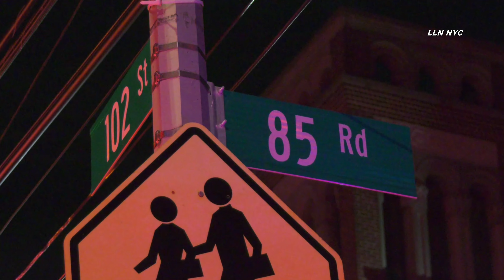FDNY Smashes Windows of Car Parked in Front of Hydrant.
Queens:  FDNY, responding to what would become a three-alarm fire, smashed the front windows of this Lexus to pass through a five inch supply line from the hydrant the Lexus was blocking to 285 Engine.